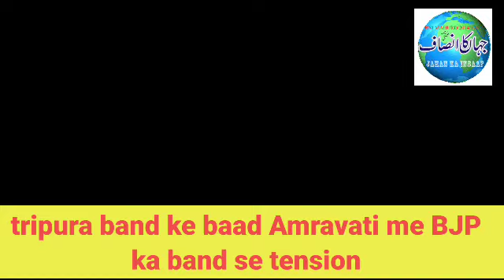Amravati me band ke baad Hindu Muslim tension halat kabu me Samaj Dusman per karwai ho ge Hm maha